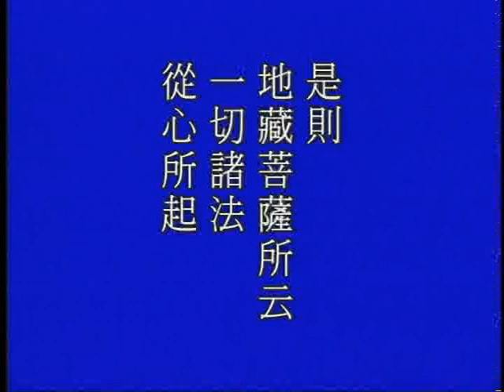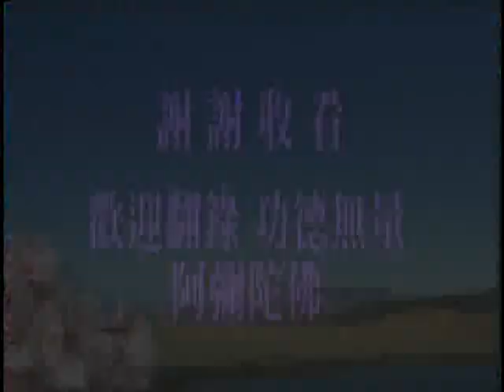(03)地藏菩薩本願經玄義-淨空法師(台語配音)